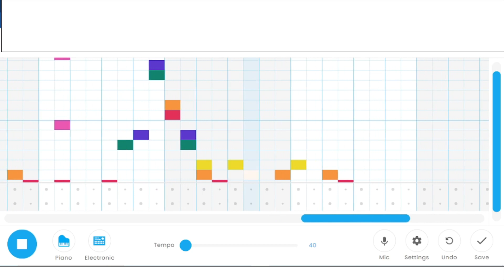Sudden Death - Chrome Music Lab Song #86